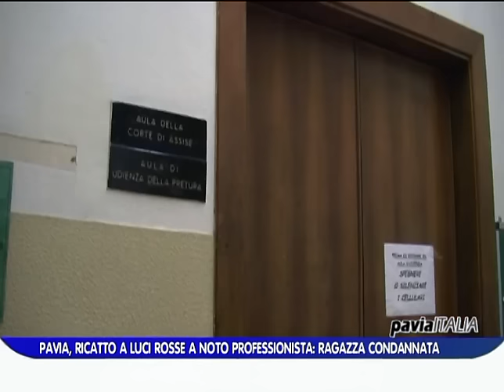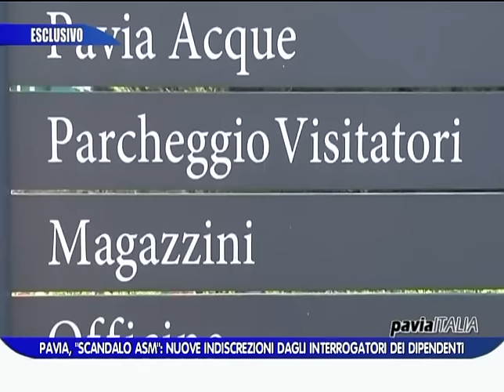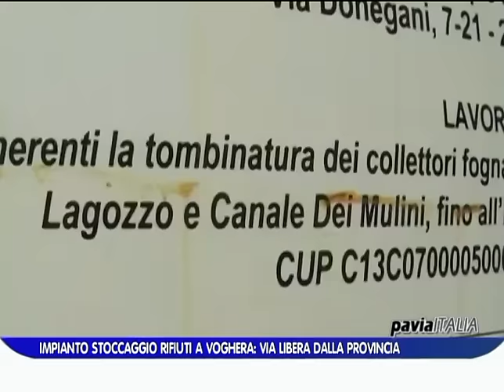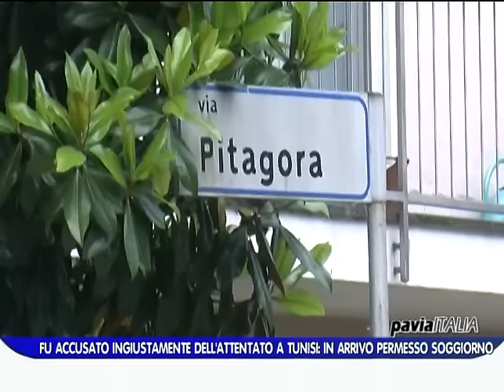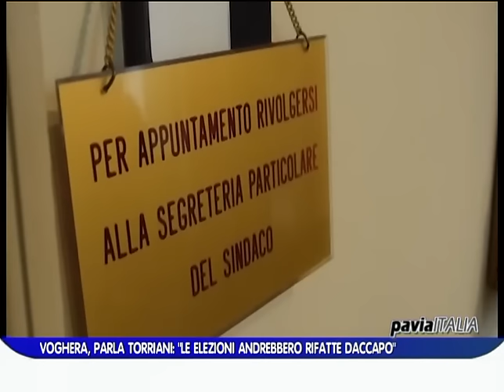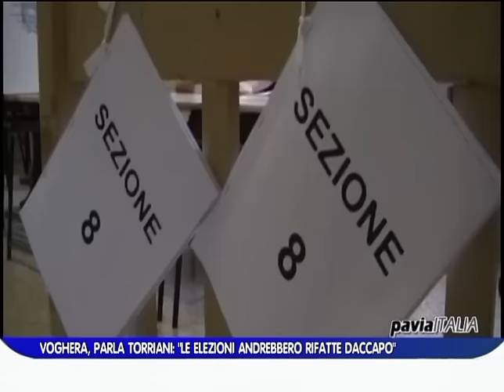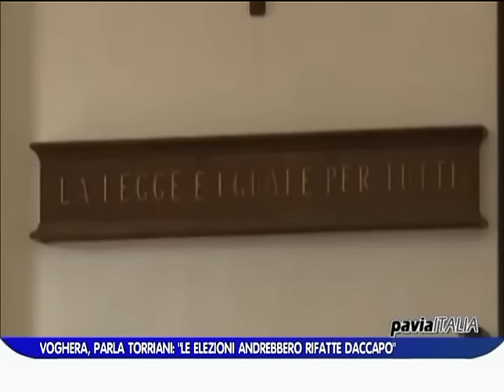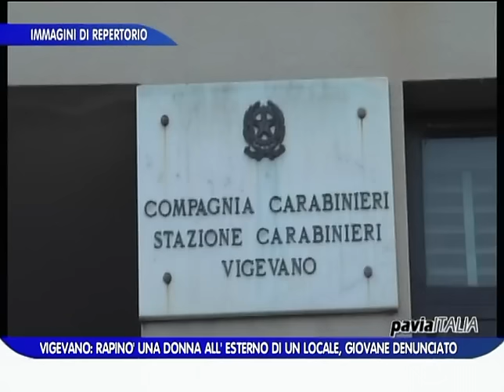PAVIA ITALIA edizione del 24 02 2016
Il sommario di questa puntata:
- Pavia, ricatto a luci rosse a un noto professionista: ragazza condannata
- A Vigevano si sgombera ancora
- Voghera, parla Torriani: “Le elezioni andrebbero rifatte daccapo”
- Pavia: revocato il blocco del traffico per domenica
- Vigevano: la lezione di Giusy Versace
- Muscat, la diga maltese del Pavia Calcio